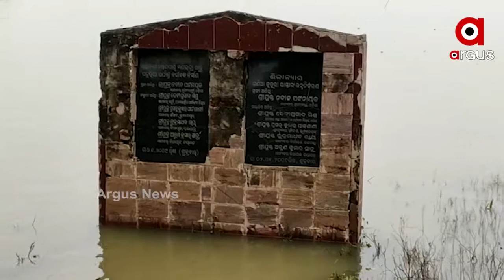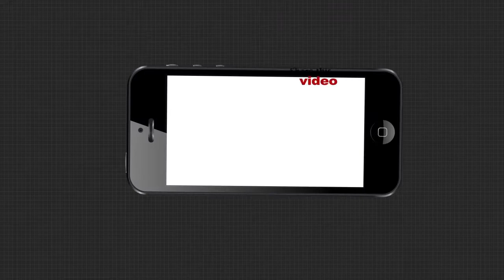ଭିତ୍ତିପ୍ରସ୍ଥର ଦେଇ ଭୁଲିଗଲେ ମୁଖ୍ୟମନ୍ତ୍ରୀ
ନିର୍ବାଚନ ବେଳେ ଭିତ୍ତିପ୍ରସ୍ଥର ଦେଇ ଭୁଲିଗଲେ ମୁଖ୍ୟମନ୍ତ୍ରୀ l ନୟାଗଡ଼ ଜିଲ୍ଲା ଗଣିଆ ବ୍ଲକର ବନ୍ୟା ପ୍ରପୀଡ଼ିତ ଅଂଚଳରେ ନଦୀବନ୍ଧ ନିର୍ମାଣ ପାଇଁ 2009 ସାଧାରଣ ନିର୍ବାଚନ ପୂର୍ବରୁ ମୁଖ୍ୟମନ୍ତ୍ରୀ ଖୋଦ ବର୍ତମାନର କୃଷିମନ୍ତ୍ରୀ ଅରୁଣ ସାହୁଙ୍କ ନିଜ ଗାଁ ରେ ଭିତିପ୍ରସ୍ତର ଦେଇଥିବା ବେଳେ ଆଜିକୁ ଦୀର୍ଘ 11 ବର୍ଷ ହେଲା ଏହି ପ୍ରକଳ୍ପ କେବଳ ଫଳକରେ ହିଁ ସୀମିତ ରହିଛି.
ArgusNews Odisha Nayagarh CMOodisha Watch all the current, latest and breaking news only on "TheArgus.in" LIVE TV. The one-stop destination for LIVE news on politics, entertainment, sports, gadgets, and business.